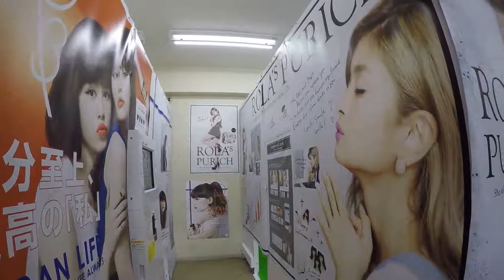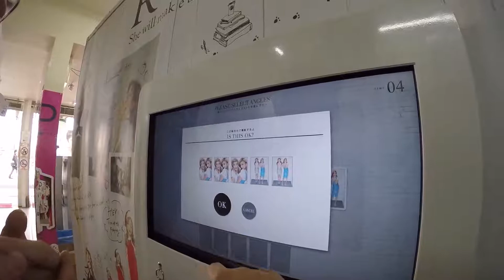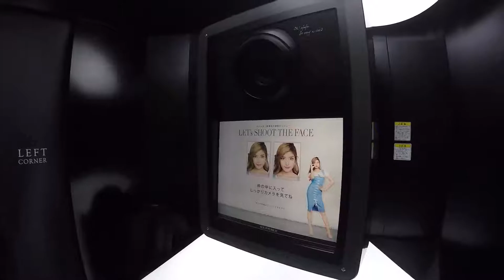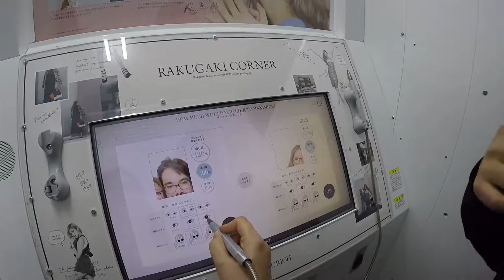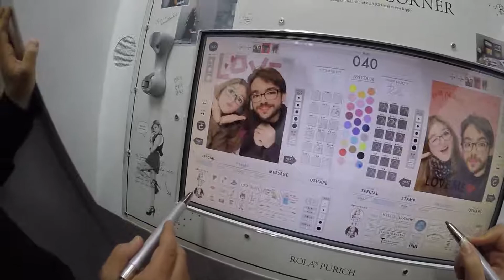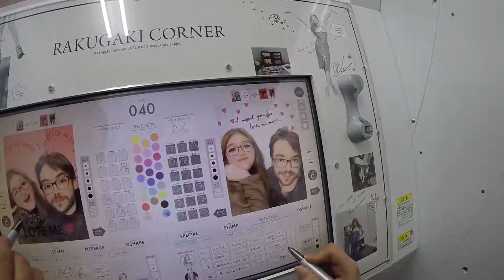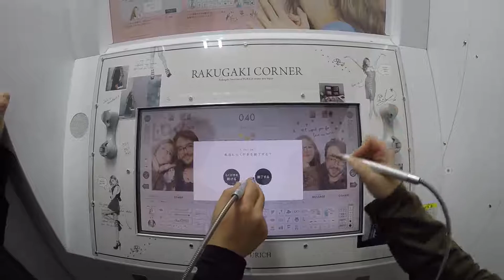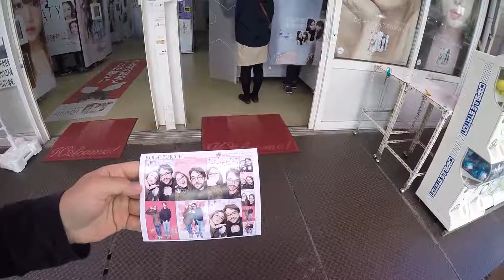Purikura - Japanese Photo Booth Kawaii ～ 日本のプリクラカワイイを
╰☆╮OPEN! READ BELOW!╰☆╮

What are the Purikura?The purikura are photo booths where you can take pictures by yourself or with other people.
The cost of Purikura is 400 yen.
Before joining the cabin you must enter your name (it will be printed on the photos) and choose the background for your photos.
Go! Let's join the cabin!

Choose funny poses for your photos!
These photo booths have the characteristic to change the face and character to make the skin bright and flawless.
It seems to be a Japanese anime characters!

After you have taken pictures you can change: it is the most fun thing!
You can add stickers or words, change make-up etc...
You can choose how to print your photos!
In modern purikura you may enter your mail to receive these in your mailbox.
Sometimes it is even released a funny short film that contains your pictures (as seen in this video).
If you go to Japan, you should definitely try these photo booths!!!

► Technical informations ◄
Camera: GoPro Hero 4 Black Edition
Video Editor: Linux Kdenlive